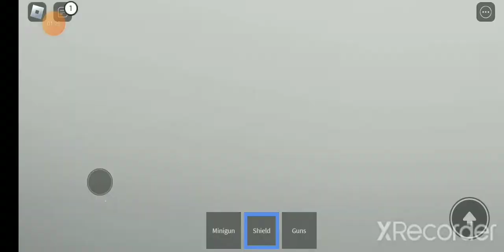Roblox scp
Roblox